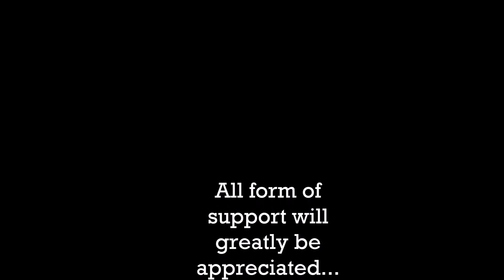Final Fantasy VIII #21: Tombe du roi inconnu et labyrinthe de Taurus (Guide stratégique)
🟠 Voir la description pour les timecodes. La Tombe du Roi inconnu n'aura jamais été aussi simple ! Dans cet épisode, découvrez comment vous rendre la facile grâce à ce walkthrough "ergonomique" de l'un des donjons les plus frustrants de FF8 - avec la Citadelle d'Ultimecia et le complexe sous-marin - j'ai nommé : la Tombe du Roi sans nom... d'ailleurs, c'est qui ce roi mystérieux duquel rien est dit ? Réponse en vidéo !

- Générique et introduction (00:00)
- Amélioration de l'arme de Linoa: le Ptérodactyle (00:32)
- Avant d'entrer dans la Tombe du roi inconnu (03:00)
- Entrée dans la Tombe du roi inconnu et identifiants (05:57)
- Astuce pour ne jamais se perdre (06:30)
- Tauros et vol de magie "Vie" (07:03)
- Salle de l'écluse (10:35)
- Salle de la roue à aubes (11:51)
- Accéder à la dernière pièce (13:48)
- Nouvelle G-Force: Taurus et Taurox (15:10)

Pas besoin de donner de l'argent, il suffit de regarder une publicité pour me soutenir dans mes projets sur Internet 👍

Le but de ce let's play est de fournir un véritable guide stratégique avancé pour tous les joueurs francophones que Final Fantasy VIII intéresse. Si vous n'y avez jamais joué, cette vidéo est spécialement faîte pour vous mais j'ai tâché de ne pas trop léser ceux et celles qui connaissent déjà le jeu.

Ce let's play aurait été difficile sans toutes les astuces que je dois à un YouTubeur portugais: mike bettencourt (ses vidéos sont en anglais). Pour réaliser cet épisode, j'ai également eu recours au guide officiel en français de Final Fantasy VIII, que je citerai de temps à autre dans chaque épisode. Je propose une synthèse des différentes "bonnes infos" que j'ai pu glanées. Il ne s'agit pas d'un copier-coller de ce qu'on trouve partout sur le web et encore moins de gameplay "à la va vite" et "rageux", bien au contraire ...!

Final Fantasy VIII/ファイナルファンタジーVIII (Fainaru Fantajī Eito) est un jeu vidéo de rôle développé par Square (devenu depuis Square Enix) sous la direction de Yoshinori Kitase et constituant le huitième opus de la série Final Fantasy. Le jeu sort sur PlayStation en 1999 et sur Windows en 2000. Il est également disponible sur le PlayStation Network depuis le 4 février 2010 et par l'entremise de la plate-forme Steam depuis le 5 décembre 2013.

Final Fantasy VIII is the intellectual property of Squaresoft and, by extension, Square Enix. The footage used in this video was designed for creative and promotional purposes.